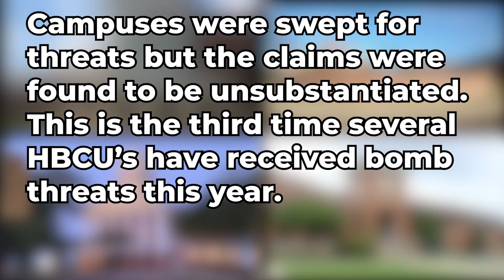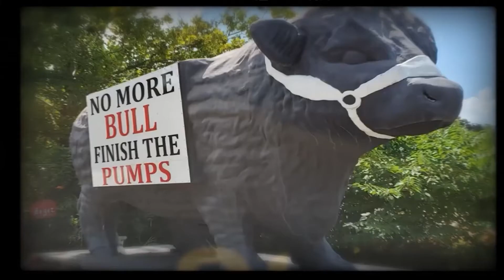VDN News Brief - Feb. 1, 2022